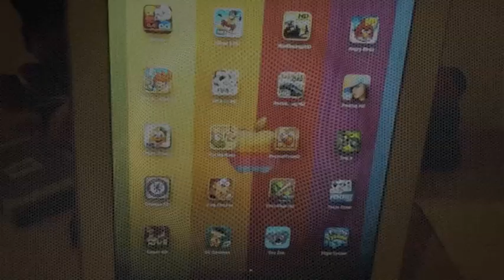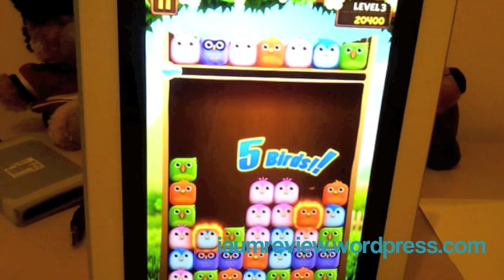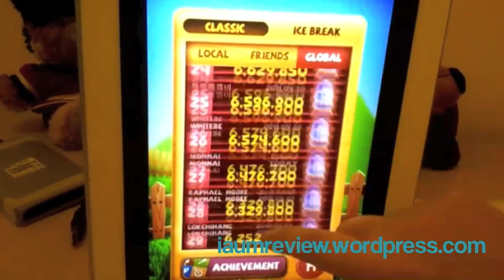iGame Review :: Birzzle เกมส์ Puzzle ที่คุณจะหลงรัก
น้องๆเพื่อนๆที่ถาม Facebook อุ้มมา สามารถเข้ามาคุยกันได้ที่

*เล่นเกมส์แจกรางวัล* อ่านกติกาได้ที่นี่เลยนะคะ

ใครชอบเล่นมาแข่งกันนะคะ ตอนนี้อุ้มได้ที่ Level 31 จ้าาา